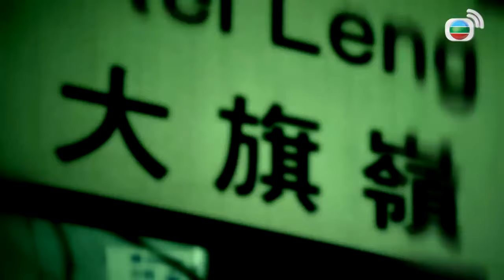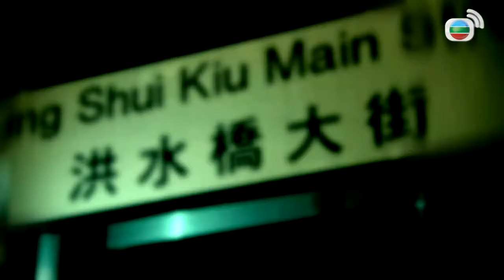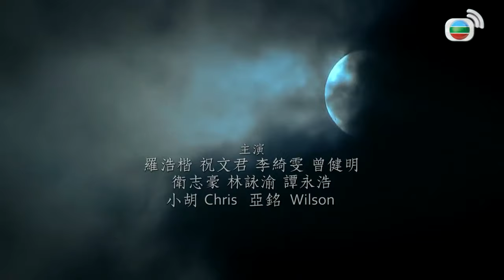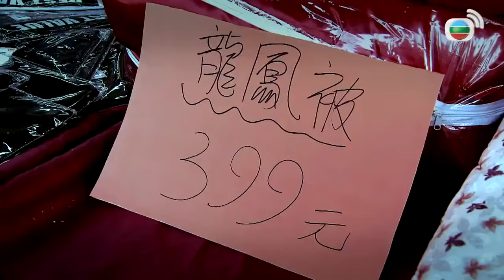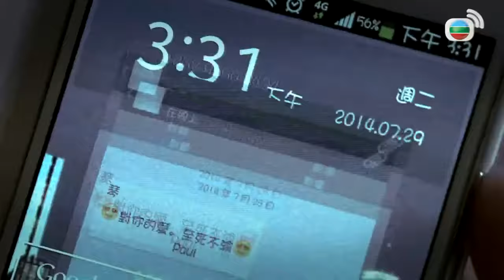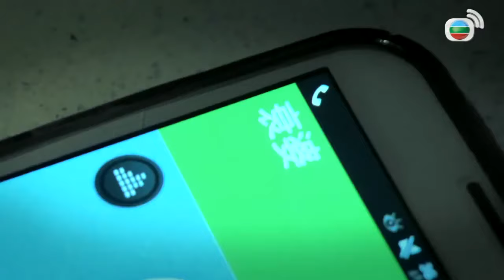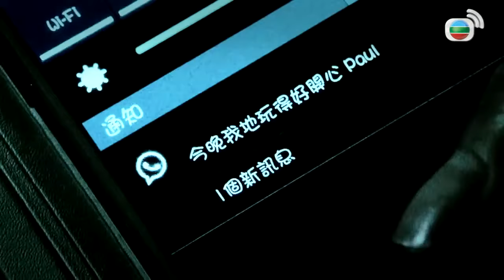元朗屍綿被賺陰質錢有報應丨區區有鬼 羅蘭 陸永 梁家琪 羅浩楷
相關影片:
1. TVB午間新聞 - 5年前慈雲山車房爆炸造成3人死亡案件 車房技工誤殺罪成被判囚8年 - 香港新聞 - 20200817 - TVB News
2. TVB午間新聞 - 行政長官林鄭月娥指保就業計劃擴展涵蓋65歲以上僱員 也會為兩大連鎖超市集團及物業管理公司申請設條件 - 香港新聞 - 20200818 - TVB News